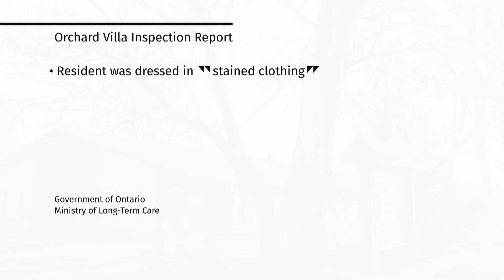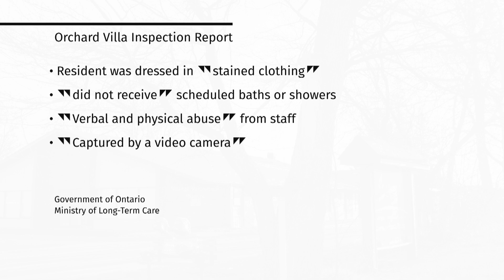Ont. nursing home with deadliest COVID-19 outbreak had inspection right before lockdown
Ontario Premier Doug Ford has expressed shock at poor conditions in long-term care homes, but government inspectors were inside Orchard Villa just before the lockdown. Their reports, newly posted online, reveal the conditions in the home that would come to have the province's highest COVID-19 death toll.